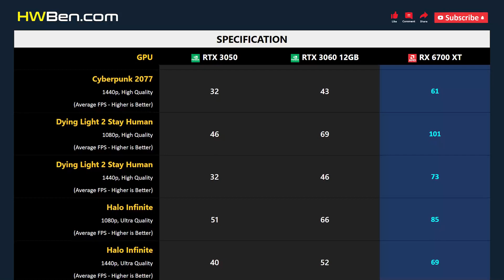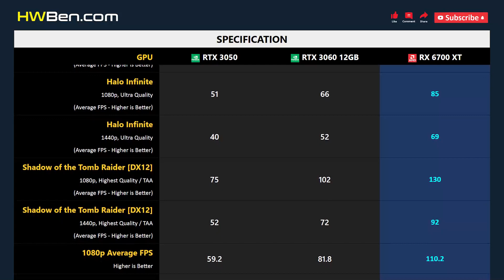RTX 3050 vs RTX 3060 12GB vs RX 6700 XT - Gaming 1080p 1440p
NVIDIA GEFORCE RTX 3050 vs NVIDIA GEFORCE RTX 3060 12GB vs AMD RADEON RX 6700 XT - Gaming 1080p 1440p

SYSTEM SPECS
CPU: AMD Ryzen 7 5800X3D
Motherboard: MSI MPG X570S Carbon Max WiFi
RAM: G.Skill TridentZ RGB 4x8GB DDR4-3200 Dual Rank CL14
OS: Windows 11 Version 21H2
SAM: ON

GAMING BENCHMARK
1 - Horizon Zero Dawn
2 - Cyberpunk 2077
3 - Dying Light 2 Stay Human
4 - Halo Infinite
5 - Shadow of the Tomb Raider
6 - Average FPS